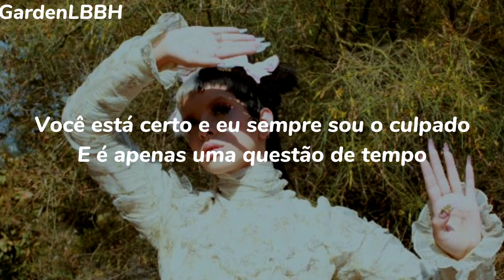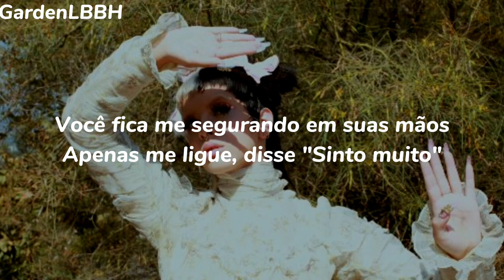Melanie Martinez - Maze (Tradução PT-BR)